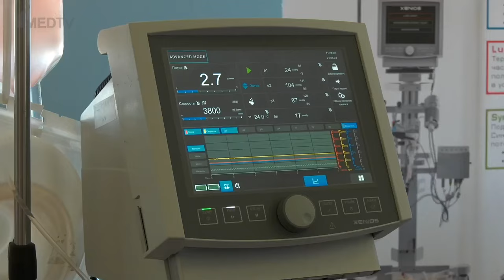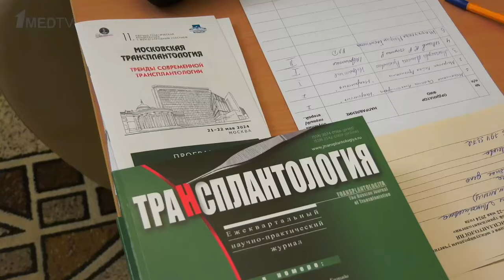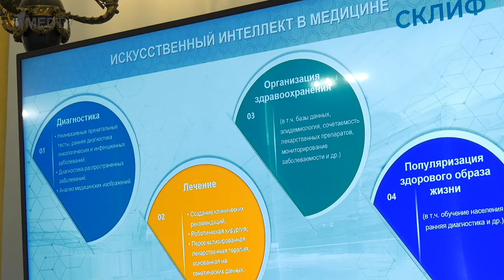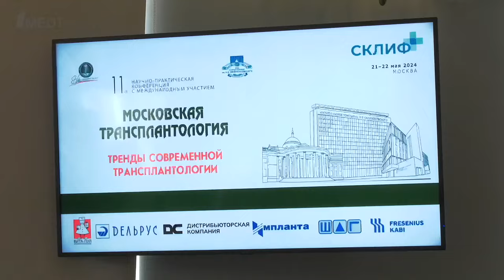11-я научно-практическая конференция МОСКОВСКАЯ ТРАНСПЛАНТОЛОГИЯ // Репортаж 1medtv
21 и и 22 мая в НИИ скорой помощи им. Н. В. Склифосовского проходила 11-я научно-практическая конференция с международным участием Московская трансплантология «Тренды современной трансплантологии».